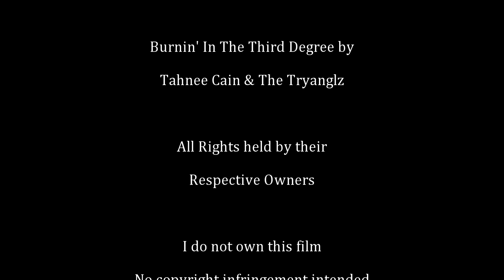The Terminator (1984) Arnold Schwarzenegger killcount REREDUX